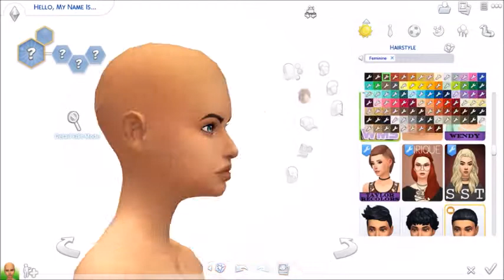Gabriella Larson\\The Sims 4: Create a Sim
This is VERY VERY Orange... Right?
Origin ID\\Boku-Sims
Twitter\\Boku-Sims